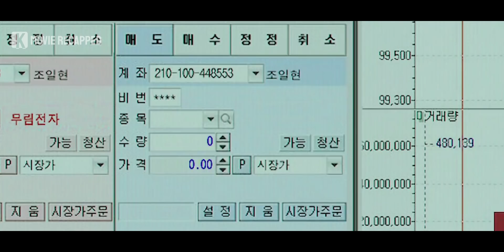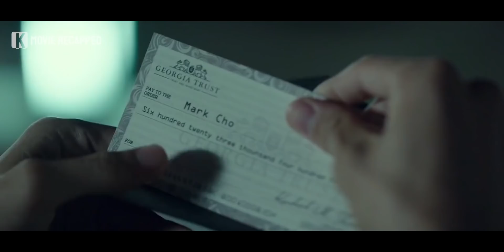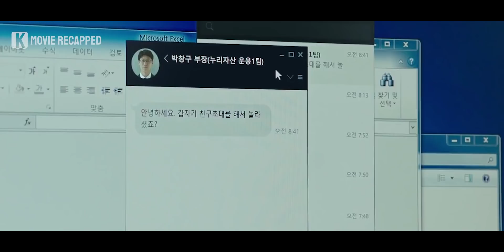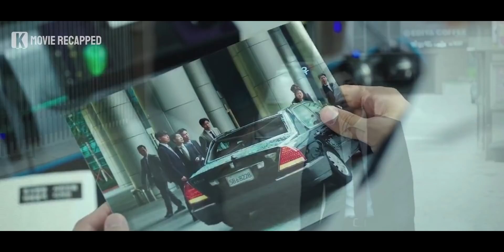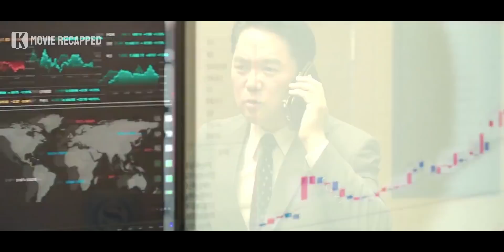This Nerdy Employee Become A Millionaire In Just One Night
A man who dreams of becoming a successful stockbroker. However, it is difficult for him to develop because there is no moral support from his work environment. Until one day, there was a man who promised a lot of money if he worked as an illegal stockbroker, by following this man's orders. Will he take that chance and fulfill his dream as a successful stockbroker?

0:00 Opening
0:06 Movie Introduction
0:46 Movie Recap
10:34 Ending